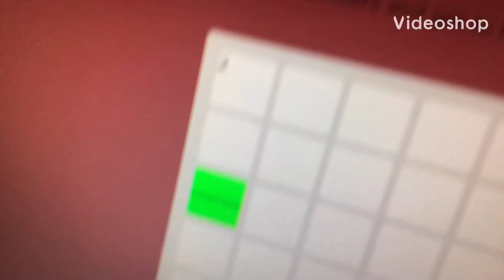72 Quadrillion Tile On 2048 7x7! (really impossible)